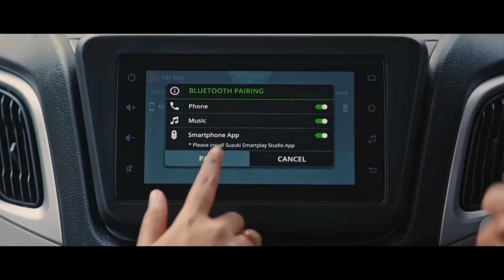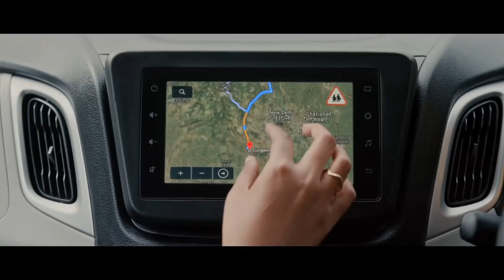2024 New Suzuki Wagon R FXX BS7 Launch | Price & Specs | Review & Changes | WagonR FXX | Legal Car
2024 New Suzuki Wagon R FXX BS7 Launch | Price & Specs | Review & Changes | Wagon R FXX | On Road Price | Features | Looks | Mileage | Top Speed | All Colours | New Engine.

suzuki wagon r fxx bs7 launch
2024 suzuki wagon r fxx bs7